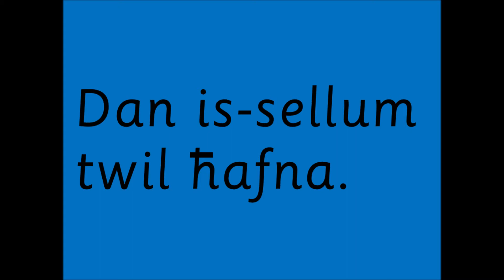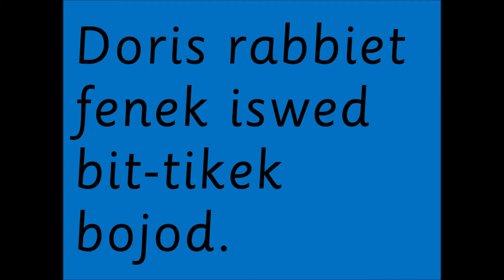Naqraw Flimkien Sett 6.3